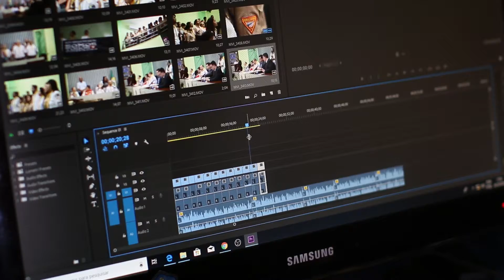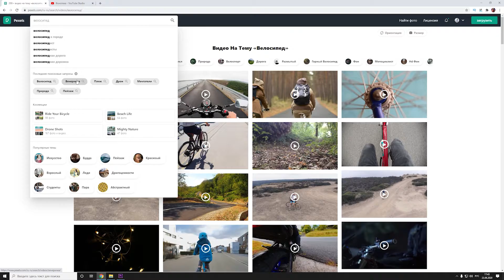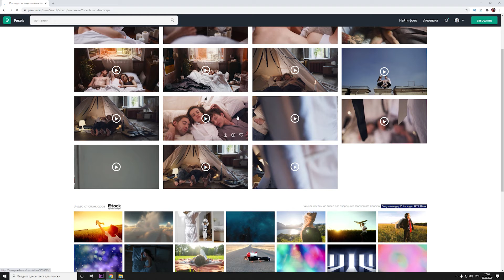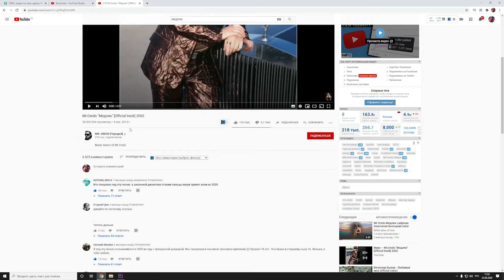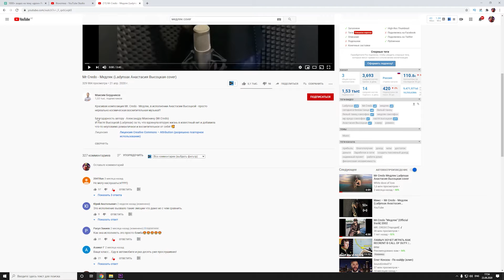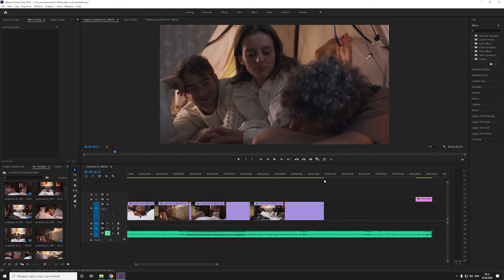Заработок в интернете без вложений | Где брать видео без авторских прав для YouTuba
Всем привет в этом видео я покажу как найти качественные видео для своего канала, эти видео без авторских прав, и за эти видео ютуб не забанить вас, наоборот вы без проблем сможете монетизировать эти видео, Проверено на 100%
    Смотрите это видео до конца и вы сами увидите что эти видео  можно  монетизировать
Где найти качественные видео без авторских прав
     Как раскрутить канал на youtube с нуля. Раскрутка канала youtube бесплатно.
Заработать Деньги в Интернете с Телефона БЕЗ Вложений
     Как найти музыку без авторских прав
     музыка без авторских прав
     заработок денег без вложений